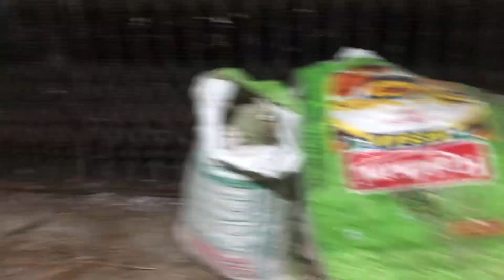Raat me breeding process || Haseenustaad desi highflier kabootar